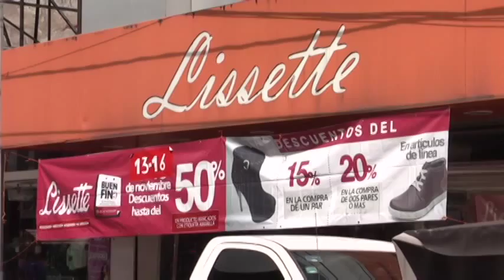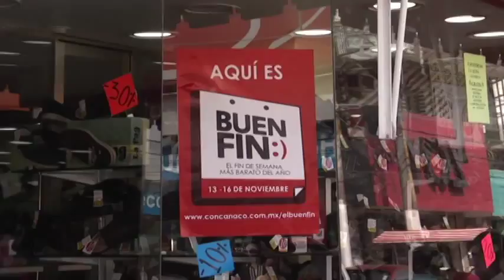RED INFORMATIVA Sin quejas durante el Buen Fin, PROFECO.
Tuxtepec, Oax.- A pesar de que se esperaban muchas quejas por el buen Fin, en la oficina receptora de la unidad de la Procuraduría Federal del Consumidor (profeco), no recibieron queja alguna ni de manera oficial, ni vía telefónica.

El Jefe de la Unidad Receptora Andrés García Rodríguez, dijo que esto pudo haber sido debido a que los consumidores analizaron si estaban en posibilidades de adquirir un producto o ahorrar, y ya no compraron solo por ver los productos más baratos, aunque no los necesitaran.

Señaló que realizó un recorrido por las principales avenidas y calles de la ciudad y constató que muchas tiendas tenían los precios y descuentos de los diversos productos que ofrecían, sin embargo hubo negocios que se colgaron del Buen Fin y colocaron sus anuncios, sin embargo éstos fueron reportados.

Agregó que detectaron ocho comercios que colocaron anuncios patitos del Buen Fin, y ya fueron reportados a Oaxaca, ahora están a la espera de la resolución por parte de la profeco.

Aunque no hubo quejas en contra de los comercios por las ofertas engañosas, sí acudió un consumidor que se quejó pero únicamente fue debido a que el establecimiento en donde adquirió su moto no le respetaron los pagos, sin embargo esto se logró resolver.

Dora Timoteo.